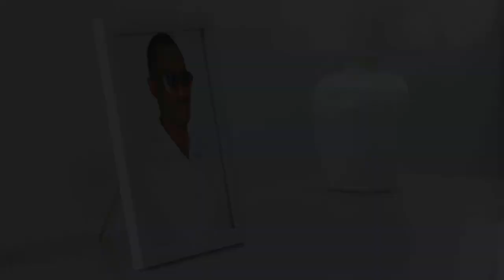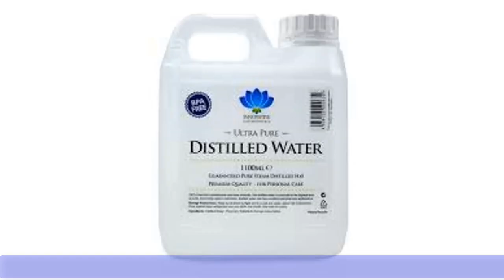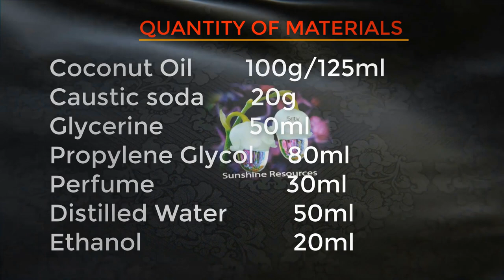How to Make TRANSPARENT BAR SOAP AT HOME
This video will show you how to make Transparent Bar Soap